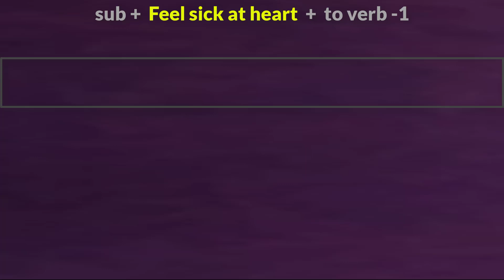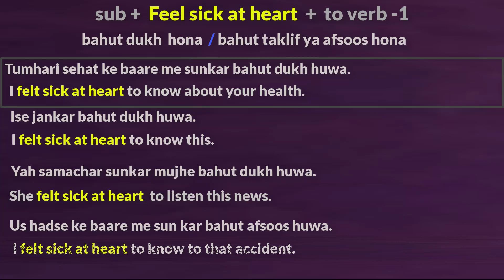Use of feel sick at heart | Advance spoken English practice video | अंग्रेजी बोलना सीखे. by Taukir.